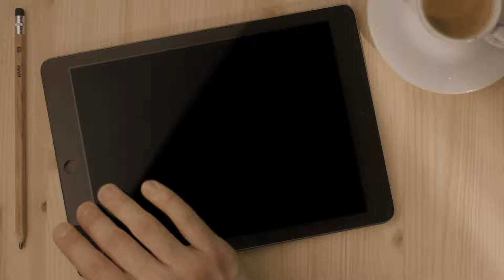Agenda Curta! - Cerâmicas do Brasil, 2015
A matéria de Márion Strecker apresenta a exposição "Cerâmicas do Brasil", no A Casa Museu do Objeto Brasileiro. Com curadoria de Adélia Borges, a mostra trouxe um olhar transversal sobre a produção de cerâmica no país na atualidade, juntando segmentos que normalmente são vistos como universos distintos – a produção de indígenas, de comunidades artesanais e de artistas e designers urbanos. Canal Curta!, veiculado em 27 de agosto de 2015.